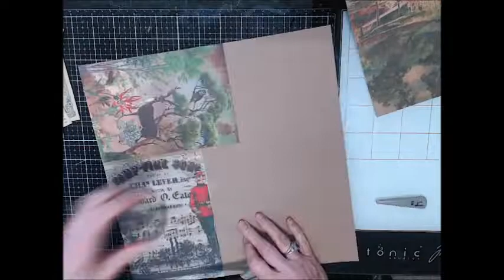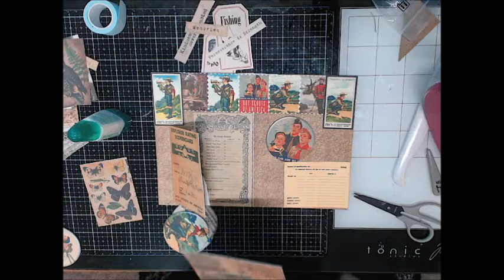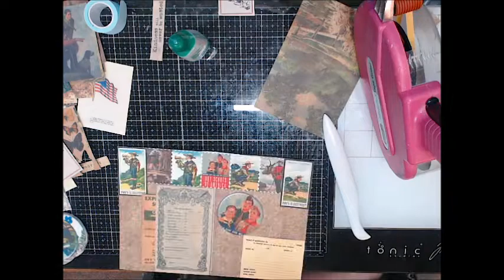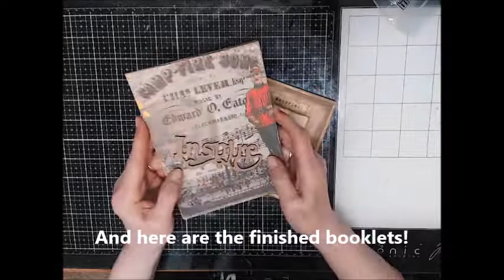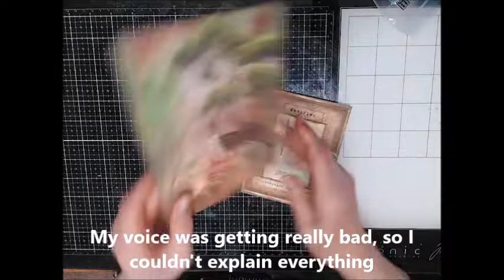Be Prepared Booklets - TaylorMadeCards4U Digital Kit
Thank you for stopping by! I hope that you find this video helpful and inspiring to make your own booklet(s).